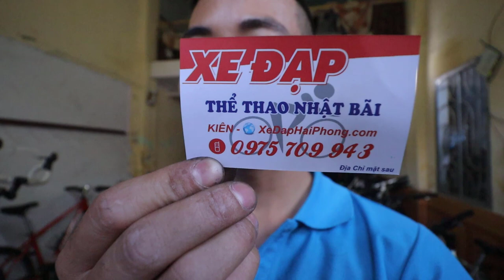Kiên Xe Đạp Toring GIANT ESCAPE SL 2 trắng 7TR 19/12/2018 zalo 0975.709.943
Kiên Xe Đạp video đánh giá Toring GIANT ESCAPE SL 2 trắng 7TR 19/12/2018 zalo 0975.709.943